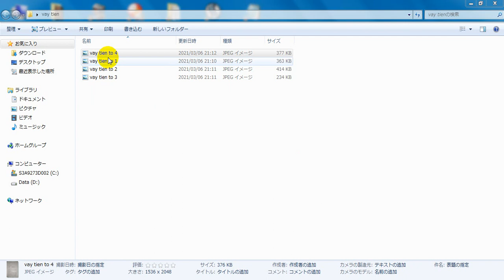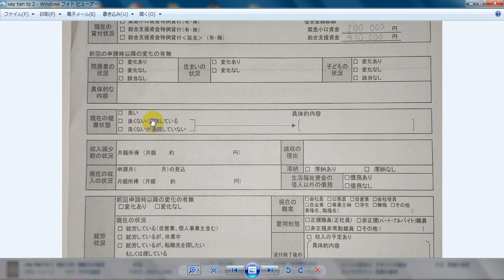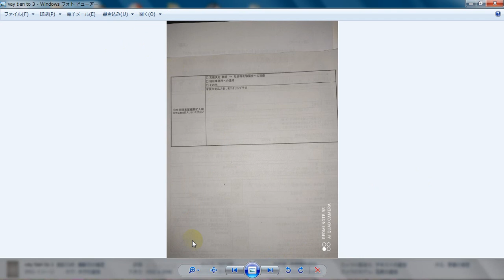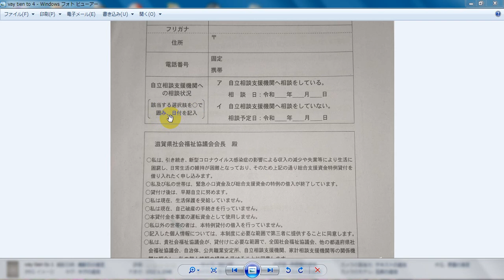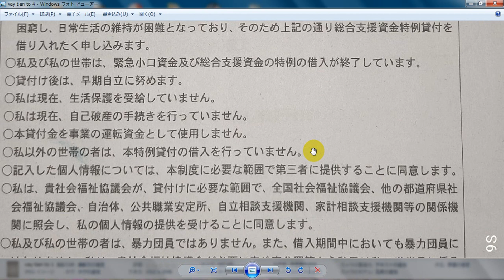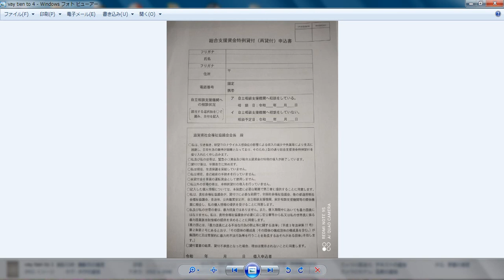Hướng Dẫn Viết Hồ Sơ Vay Tiền 60 Man Mùa Dịch 2021 || Luận Japan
Hướng Dẫn Viết Hồ Sơ Vay Tiền 60 Man Mùa Dịch 2021
Hướng dẫn viết hồ sơ vay tiền trợ cấp mùa dịch tại Nhật Bản. Gói vay trợ cấp 60 man lần 3.
Tôi là Luận Japan, tôi sống ở Nagoya Nhật Bản.Luận Japan rất vui được Hỗ Trợ Cộng Đồng tại Nhật Bản vượt qua khó khăn, ổn định cuộc sống tại Nhật Bản. Ngoài ra  Luận Japan luôn tìm cách kết nối các doanh nhân Việt Nam tại Hải Ngoại để truyền lửa cho cộng đồng người Việt tại hải ngoại đứng lên kinh doanh, khởi nghiệp.
Nguyễn Trường Luận Japan mong muốn những đóng góp nhỏ bé của chúng tôi sẽ giúp ích cho cộng đồng người Việt Nam: các kỹ sư, tu nghiệp sinh, du học sinh và cộng đồng đang sinh sống và định cư tại có cuộc sống ở Nhật Bản được tốt hơn.
Số điện thoại tại Nhật Bản của  Luận Japan: 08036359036